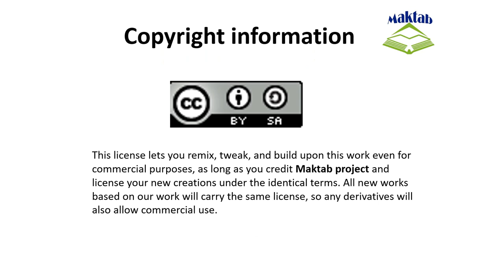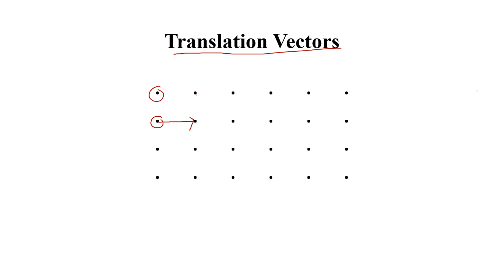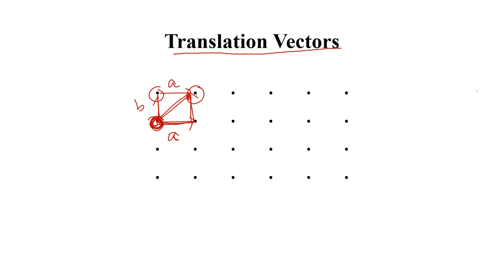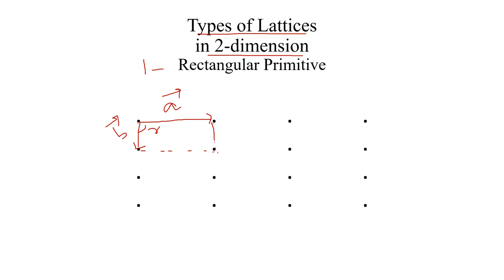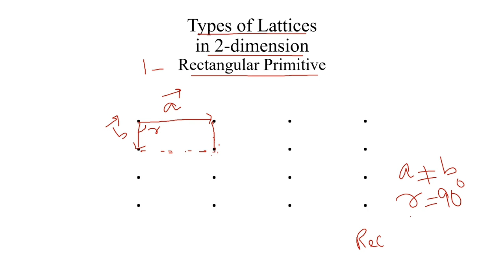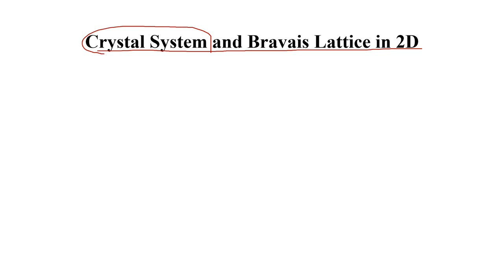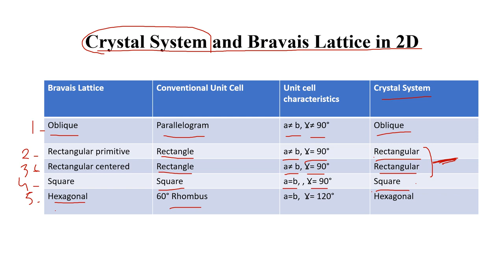SolidStatePhysics #3: Translation Vectors, Bravais Lattice in 2D | Maktab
This video discusses translation vectors and their operations,bravais lattice, and types of bravais lattice in 2- dimensions